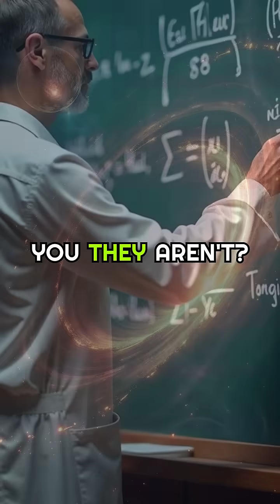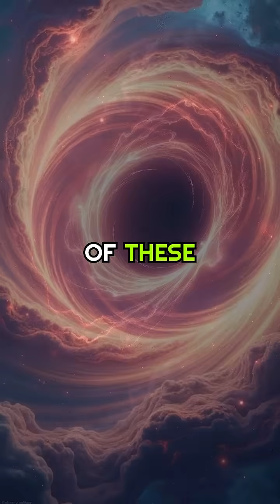Did You Know Black Holes Can Evaporate?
Prepare to have your mind blown by the latest cosmic revelation! In this video, we explore the mind-bending concept of Hawking Radiation, which suggests that black holes aren't the inescapable cosmic prisons we once thought. Discover how Stephen Hawking's groundbreaking theory proposes that these celestial giants can actually evaporate over time, challenging our understanding of the universe. Learn about the fascinating quantum effects at play near a black hole's event horizon and how they contribute to this slow but inevitable process. Uncover the astonishing implications of this theory, including the finite lifespan of even the most powerful structures in the cosmos. Join us on this journey through space and time as we delve into one of the most revolutionary ideas in modern astrophysics.